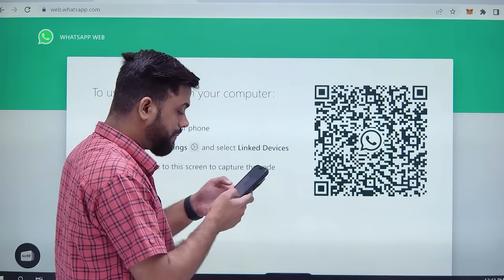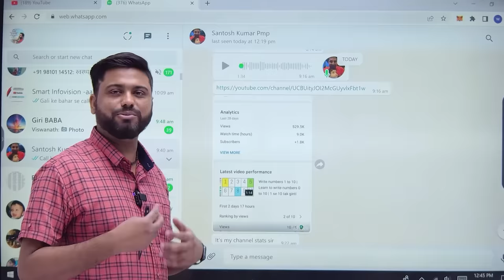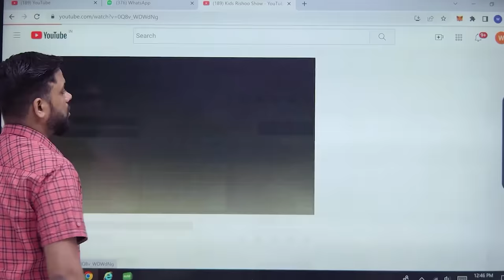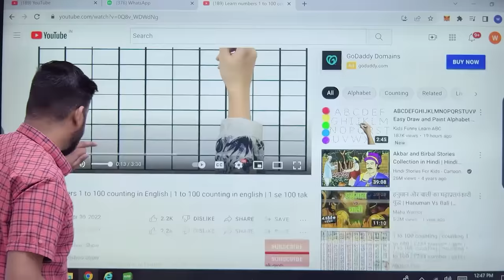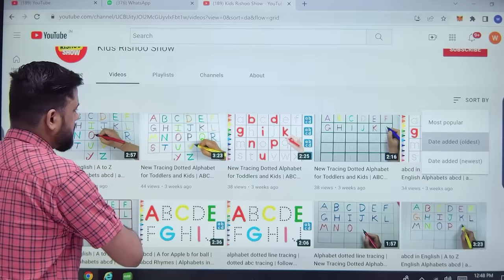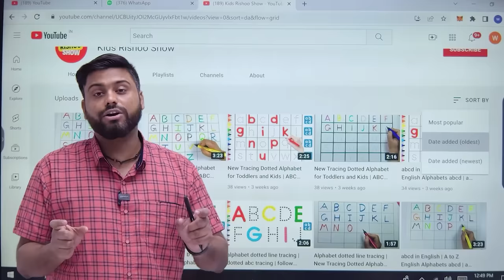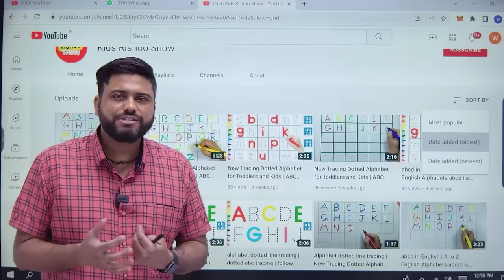Old YouTube Channel Vs New YouTube channel Growth || Monetization Complete In 15 days